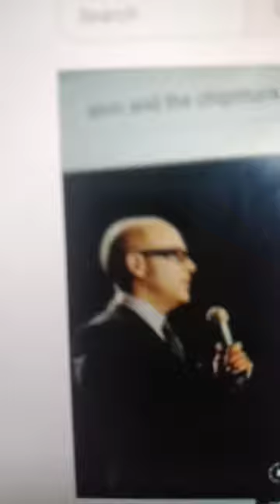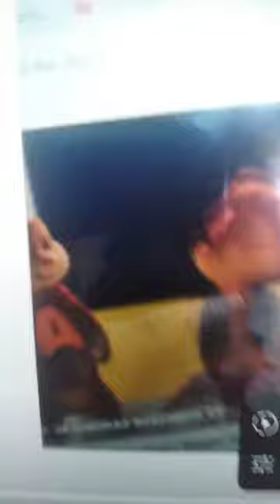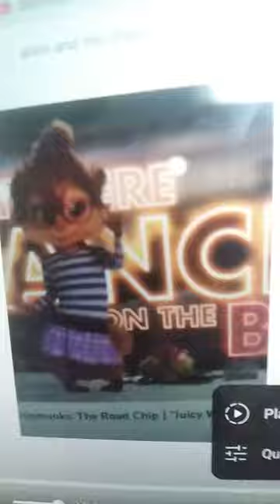Reach Out official video alvin and the chipmunks tribute